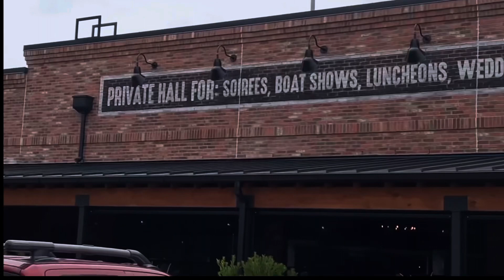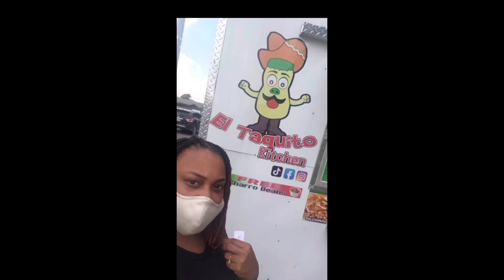HOUSTON: GALLERIA Food Truck Park, WHISKEY Cake, El TAQUITO Kitchen Food Truck 👍🏾👎🏾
*Whiskey Cake
- Three Little Pigs (appetizer)👍🏾
- Chicken and Waffles (entree)👍🏾
- Ryes N Shine (cocktail)👍🏾
- The great Escape (cocktail) not shown👎🏾
- Sirloin and cheesy couscous risotto with broccolini (entree)👍🏾
-4 beer flight : Karbach Rodeo Clown,  Avery White Rascal, Founders All Day IPA, Southern Star Bombshell Blonde,👍🏾
-Whiskey Cake (dessert) not shown 👍🏾

*El Taquito Kitchen
chicken and fajita beef tacos on corn tortillas 👍🏾

*Galleria Food Truck Park
-Cluck City Cluckers
cluck it like it's hot burger and loaded tender fries 👍🏾
- El Taco Fuego
quesabirria tacos👍🏾
-Midwest Coney Connection
buffalo lemon pepper wings and philly cheesesteak eggroll 👍🏾
- Tutti Treats
snowcone (not shown) 👍🏾
-Rollin Phatties
chicken and beef phattie roll (not shown) 👎🏾
- Twisted Grilled Cheese (did not try)
- Soul Good Food Truck  (did not try)